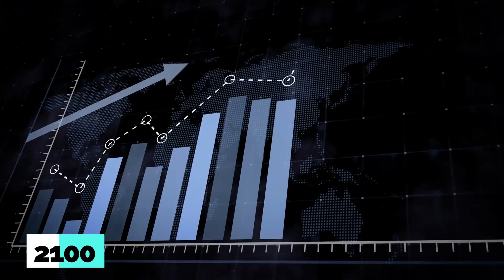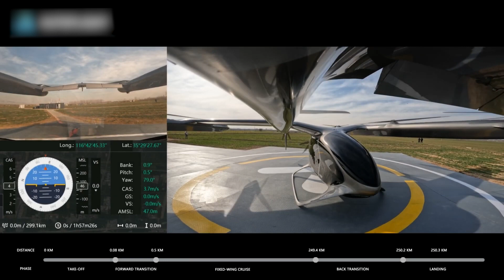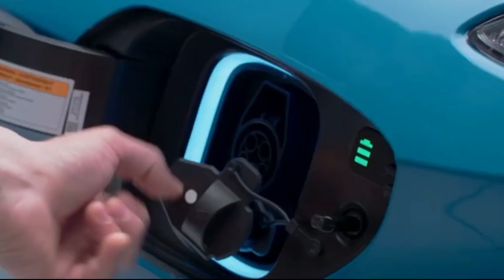The NEW Aska A5 eVTOL: Actual Flying Car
Welcome Back to PLUS CHARGE

The Aska A5 eVTOL is an electric vertical takeoff and landing (eVTOL) vehicle designed to provide a unique transportation experience. It is being developed by NFT Inc, a company based in Mountain View, California. The Aska A5 is designed to operate both as a flying car and a traditional aircraft, with the ability to take off and land vertically, as well as cruise at high altitudes and speeds. The Aska A5 is powered by electric motors and features a sleek, aerodynamic design. It has a range of up to 250 miles on a single charge and can reach speeds of up to 150 miles per hour. The vehicle can carry up to three passengers, making it an ideal option for short distance travel or commuting. One of the unique features of the Aska A5 is its ability to transform from a flying car to a traditional airplane. It has retractable wings that can be extended for takeoff and landing, and retracted during cruise mode. This design allows the Aska A5 to take advantage of the efficiency of a fixed-wing aircraft while still providing the flexibility and convenience of a flying car. The Aska A5 is still in the development stage, with plans to begin flight testing in 2021. It is expected to be commercially available by 2025. While the concept of a flying car has been around for many years, the Aska A5 represents a significant advancement in technology and design, and could potentially revolutionize transportation in the future. In this video we are looking into The NEW Aska A5 eVTOL: Actual Flying Car